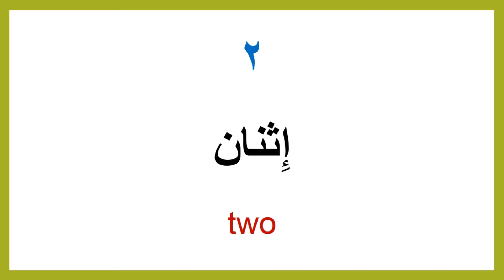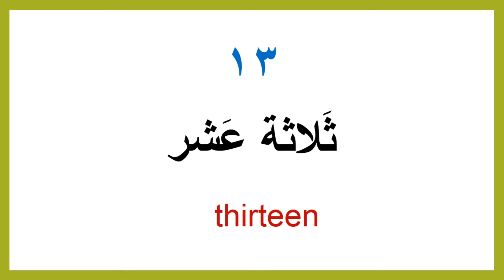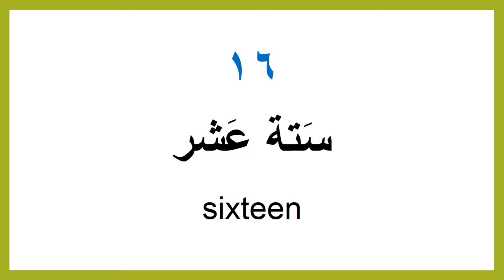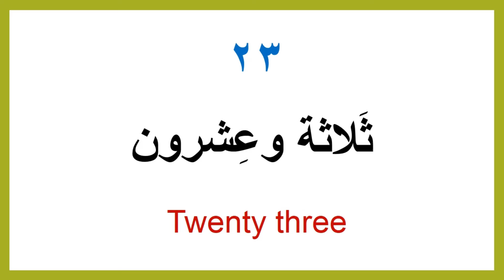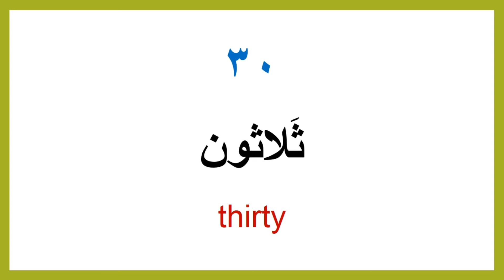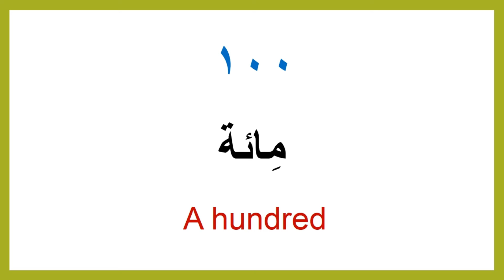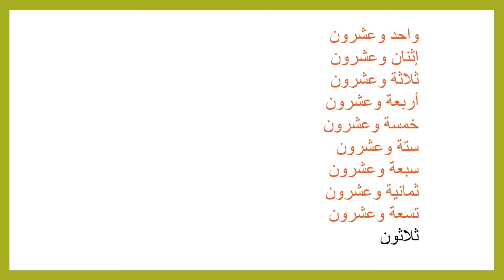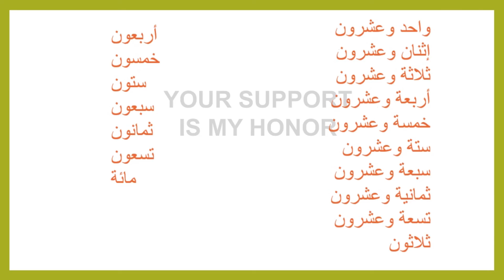Learn Arabic language lessons for beginners//numbers in Arabic.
Learn Arabic language lessons for beginners/in this video you will learn, how to say numbers in Arabic from 1 to 100.
Learning Arabic can be a fun and rewarding experience. We'll teach you the basics in a fun and easy way, so you can start speaking Arabic in no time!

Learn Arabic in 5 minutes - Numbers From 1 to 10. تعلم الأرقام  باللغة العربية
Remember to like the video if you liked it, subscript, share and turn on the bell so you do not miss any videos.
الأرقام - الأعداد العربية- الأرفام بالعربية العربية